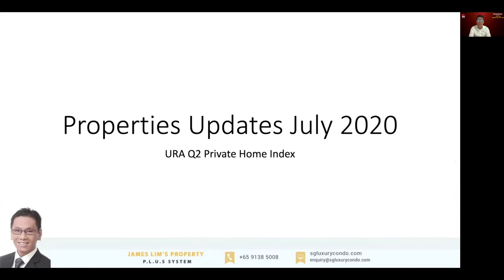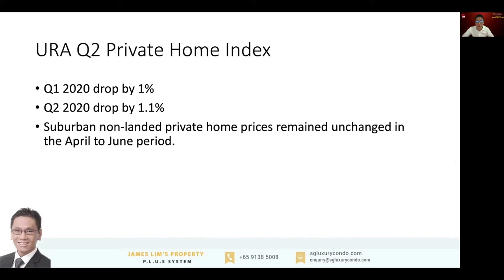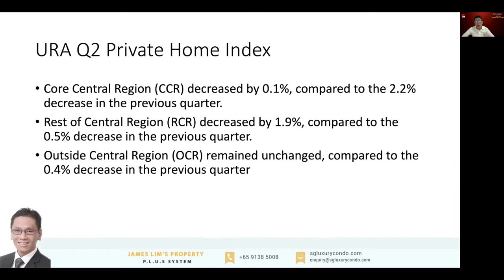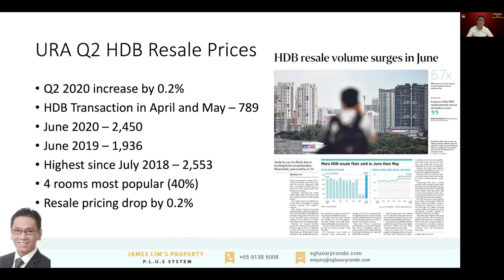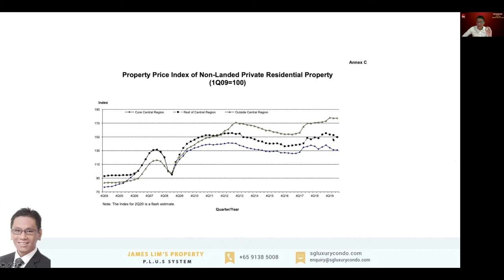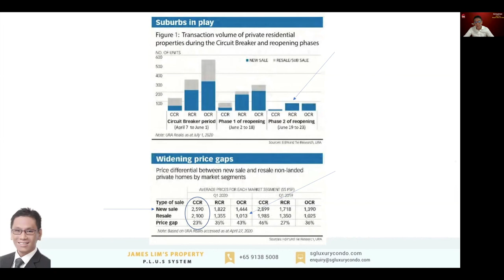Q2-Q3 2020 Singapore Property Prices Update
In this Video, we shall discuss the Singapore Property Updates after the Circuit Breaker.

We will talk about the URA Q2 Property Price Home Index and its implications and the index of Singapore 3 region. (CCR, RCR, OCR)

Looking at the charts, we shall also discuss my prediction for the next 6 months, where investors should buy, what they should buy and maximum PSF in which they should buy.

Lastly, we shall discuss the HDB Resale pricing and volume transaction as it ties to overall Singapore Property Market Sentiments.

00:32 Property Price Index
03:45 Where are the Opportunities in the Market?
08:00 Where and what should you be looking at for the next 6 months?
12:30 HDB Data for Q2